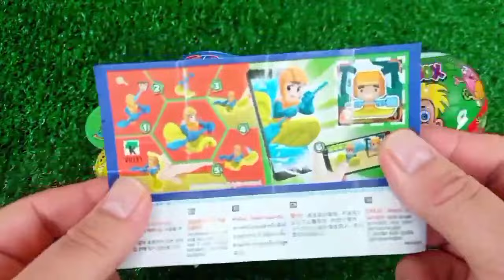ASMR MUKBANG Watermelon Desserts Cutting Rainbow. Lollipo Cutting Rainbow.Gummy Candy